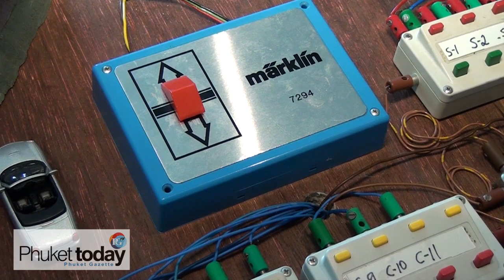Tara catches a train in Phuket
There has been much discussion about the need for a light rail system in Phuket, but it turns out that there is already a "light railway" running in Rawai - thanks to Phuket expat Robert Kief. Phuket Today sent Tara Sudlow to investigate.